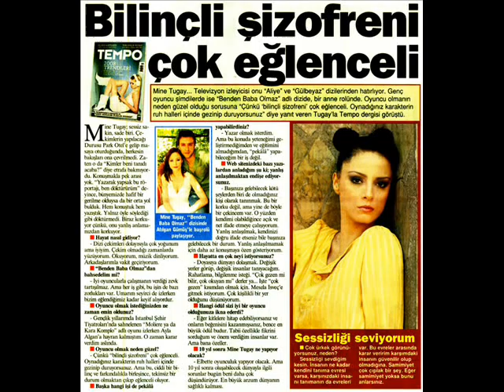mine tugay ...hidayet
mine tugay sizlele